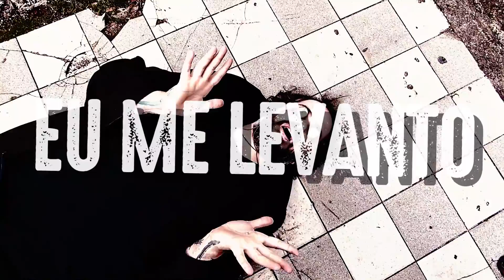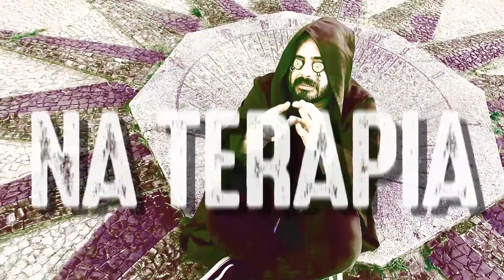Delongest - A canção atemporal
Letra

Me dê mais alguns minutos ou anos, e eu já estou indo
Tocou o alarme de incêndio
não tinha nem fumaça
o fogo deve ter continuado dormindo
Ansiedade ativa gerando expectativa
tente por favor controlar os seus ânimos
Na teria se fala de equilíbrio
mas reproduzo só os seus antônimos
Como se fosse uma peça de teatro, sou o público e ator
Eu me levanto, choro, rio, aplaudo, vaio, é belo e tão constrangedor

Yin-Yang, pele, sangue, solidão, gangue
asfalto, mangue, samba, punk, escolha entre a flor e o tanque
A porta te leva para um corredor escuro e grande
e a luz no fim é do pavio que você acendeu antes